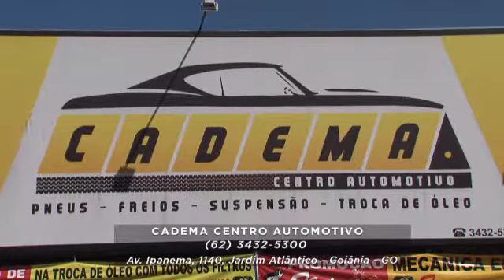CADEMA CENTRO AUTOMOTIVO